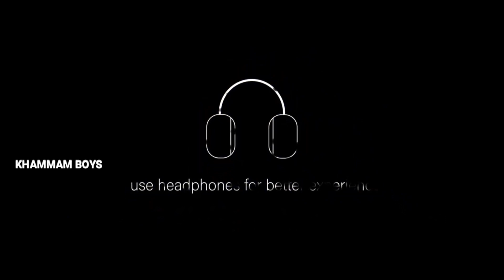ALLAHE ALLAH LOVE SONG PROMO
Special thanks to @AiplexMusicTelugu @BULLETBANDILAXMAN @RAMUSINGER